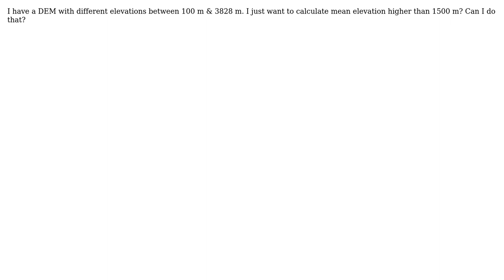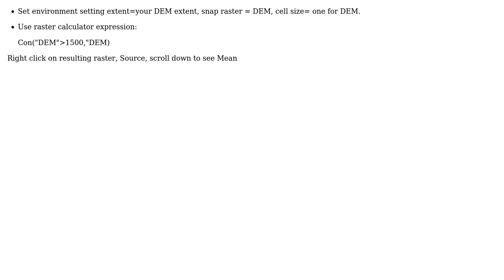GIS: How to calculate mean elevation in a DEM between a specific interval?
With thanks & praise to God, and with thanks to the many people who have made this project possible! | Content (except music & images) licensed under CC BY-SA | Music | Images & others | With thanks to user Yox user PolyGeo user FelixIP and the Stack Exchange Network Trademarks are property of their respective owners. You are responsible for your own actions.